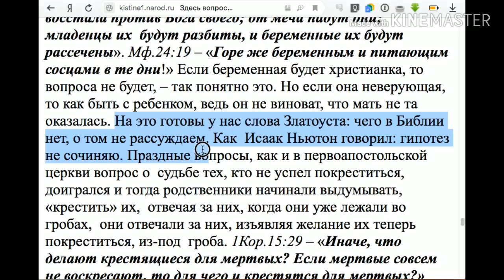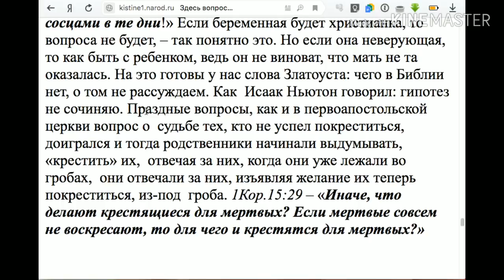590. Что будет с беременными во второе пришествие?